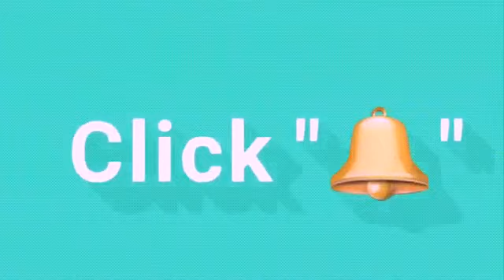Foolish Fight Between Mama Amazing Grace & Mazi Okeke Prince | Consultation Fee | Fun .